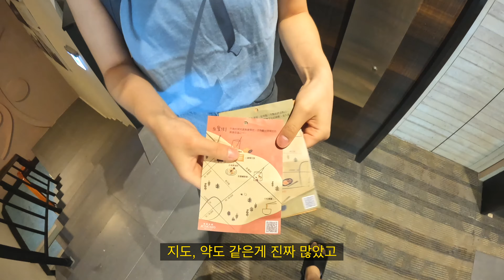대만 타이난은 어딜가든 맛집이구먼? - 대만 타이난(3) [4K]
너무 맛있는게 많은데요.
더 먹지 못해 아쉽고, 아쉽습니다.